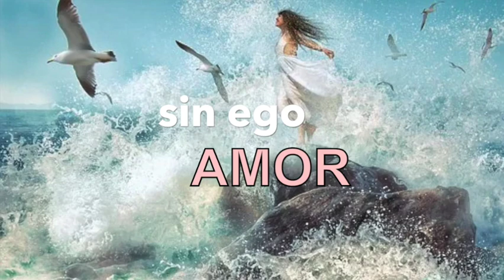LA GAVIOTA DE LU - ¿Sabes amar? La soledad del ego, o el amor que nace de SER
Amor es uno, sin distinción entre dar y recibir.
Este cuento te abrirá tu mente, tu alma, tu corazón... Escúchalo sin prejuicios, buscando que ocurra un milagro

Todas las culturas de todos los tiempos poseen cuentos, metáforas, parábolas... para tranmitir con pocas palabras una luz en tu interior. Detrás de las nubes siempre hay la luz. Tu ego te impide ver esa luz que hay en ti. Aprende a despejar la oscuridad y ver la luz escuchando cuentos, metáforas para encontrar paz interior.
En este canal encontrarás cuentos para todas las edades y situaciones: de motivación, relajación, para dormir... con la intención de aprender, de mejorar, de transformar tu mente y vivir en paz y tranquilidad. Las narraciones están vinculadas con afirmaciones positivas, visualizaciones guiadas, y meditaciones que te ayudarán a transformar tu percepción y como consecuencia lograr el éxito en cualquier aspecto de tu vida.
Escucha un cuento transformador y deja que la magia ocurra.

La LUZ está en ti, descúbrela y haz uso de ella  🙏   ❤️

TÚ ya ERES, y es suficiente. En el TODO está la verdad. Cada juicio, cada prejuicio del ego te impide ver esa verdad.